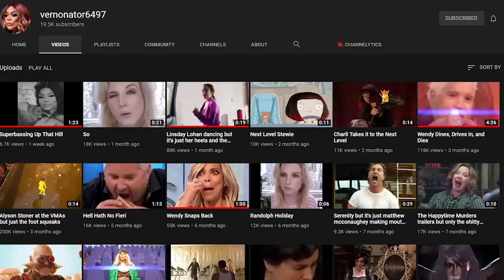Videos that I'll show my alien friends in 2059